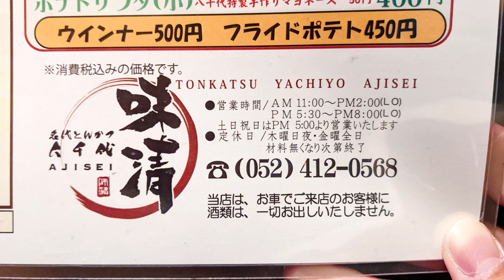【とんかつ】メディア多数掲載の老舗洋食店！『八千代味清』の人気No.1名代ヒレかつ定食を紹介♪@Beckim_Vlog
この動画では、【八千代味清の名代ヒレかつ定食】を紹介しました。

《お店情報》
店名：八千代味清
住所：愛知県名古屋市中村区稲葉地本通2-9-1
紹介メニュー：名代ヒレかつ定食
価格：1800円